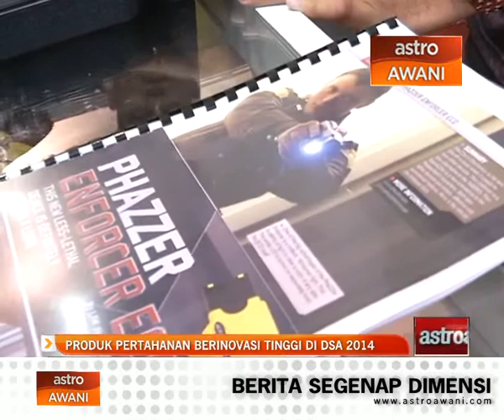Produk Pertahanan berinovasi tinggi di DSA 2014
Penganjuran Pameran Perkhidmatan Pertahanan Asia, DSA 2014 dilihat penting kerana ia memberi ruang kepada syarikat pertahanan tempatan mempromosikan produk mereka.

Ia pada masa sama memberi peluang kepada syarikat kecil untuk bersaing dengan syarikat pertahanan gergasi  yang sudah pun mempunyai sasaran pasaran dan pelanggan mereka tersendiri.